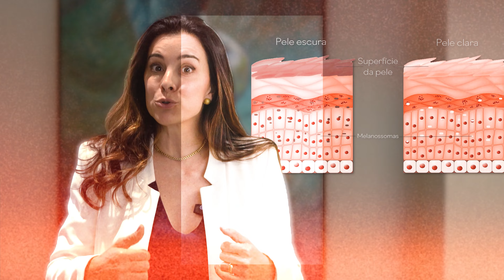💡 Escurecimento da região íntima: saiba como clarear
Muitas pessoas se preocupam com o tom da pele nessa área, mas a boa notícia é que existem métodos eficazes para clarear e revitalizar a pele íntima. ✨

O escurecimento da região íntima é mais comum do que se imagina e pode ser causado por diversos fatores, como atrito, mudanças hormonais, uso de roupas apertadas e até mesmo depilação frequente. 😲

Felizmente, como cirurgiã plástica, posso afirmar que existem tratamentos estéticos seguros e eficientes para clarear essa área, como peelings químicos, laser, microagulhamentos e injetáveis. 🌟

Dra. Luciana Pepino - Cirurgiã Plástica
CRM-SP 106.491 RQE 25827

▪️ Quer agendar uma consulta comigo? Clique no link e fale com a minha equipe